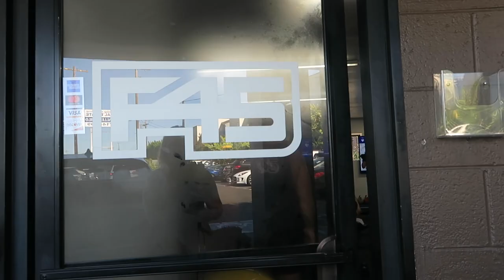San Diego | Photo Shoot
CODES:
sweet sweat: paneyko10

APPLY ON WEBSITE FOR ONLINE COACHING/TRAINING!